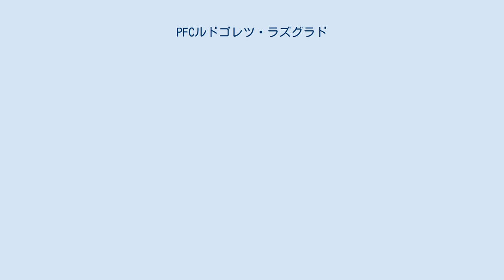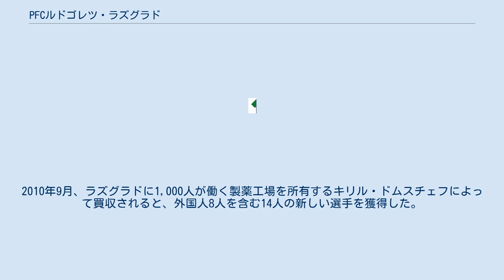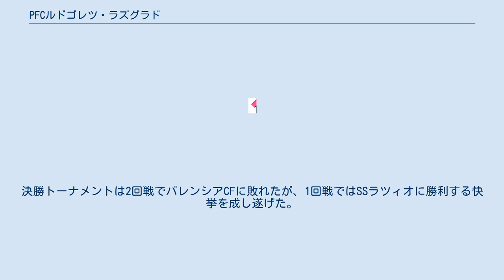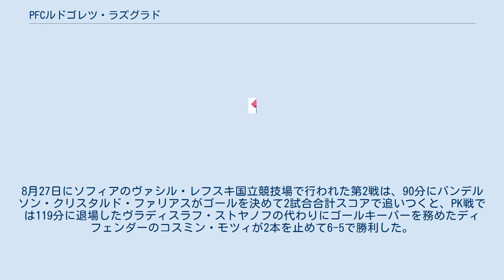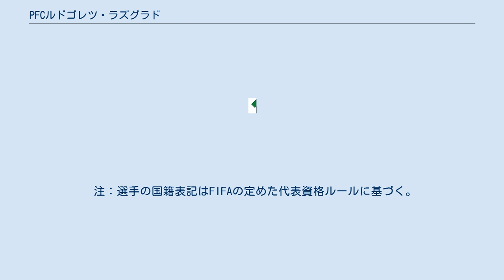PFCルドゴレツ・ラズグラド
プロフェシオナレン・フドボレン・クルプ・ルドゴレツ1945ラズグラト（ブルガリア語: Професионален футболен клуб Лудогорец Разград, 英語: Professional Football Club Ludogorets 1945 Razgrad）は、ブルガリアのラズグラトをホームタウンとするサッカークラブ。
クラブの名前はラズグラトが位置しているブルガリア北東部のルドゴリエ地域に由来している。
 1945年からルドゴレツと呼ばれるチームが存在したが、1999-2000シーズンにクラブは倒産した。
2001年、アレクサンダル・アレクサンドロフとウラジミール・ディミトロフによって、現在のクラブの原形となるルドゴリエが創設された。
2002年にはユースサッカーチームと合併した。
2010年9月、ラズグラドに1,000人が働く製薬工場を所有するキリル・ドムスチェフによって買収されると、外国人8人を含む14人の新しい選手を獲得した。
2010-11シーズンはB PFG・東部で優勝し、A PFG初昇格を決めた。
 昇格初年度の2011-12シーズンにA PFG初優勝、ブルガリア・カップ初優勝、ブルガリア・スーパーカップ初優勝の国内3冠を達成した。
3冠達成は1988-89シーズンのPFC CSKAソフィア、2006-07シーズンのPFCレフスキ・ソフィアに続く3番目の快挙となった。
昇格1年目の3冠達成は史上初である。
クラブ史上初のUEFA主催大会となるUEFAチャンピオンズリーグ 2012-13出場権を獲得した。
 2012-13シーズンはA PFGで2連覇を達成したが、ブルガリア・スーパーカップはブルガリア・カップ優勝のPFCベロエ・スタラ・ザゴラにPK戦で敗れた。
 2013-14シーズンは2シーズンぶりに国内3冠を達成すると共に欧州の舞台でも躍進した。
UEFAチャンピオンズリーグ 2013-14は予備予選2回戦のŠKスロヴァン・ブラチスラヴァ戦でUEFAチャンピオンズリーグ初勝利を記録した。
プレーオフでFCバーゼルに敗れたが、UEFAヨーロッパリーグ 2013-14・グループステージではPSVアイントホーフェンやNKディナモ・ザグレブに勝利し、首位で決勝トーナメント進出を決めた。
ルドゴレツはUEFAヨーロッパリーグの決勝トーナメントに進出した初のブルガリアのチームとなった。
決勝トーナメントは2回戦でバレンシアCFに敗れたが、1回戦ではSSラツィオに勝利する快挙を成し遂げた。
 2014-15シーズンは監督にゲオルギ・デルメンジエフを招聘。
グラナダからDFブライアン・アングーロ、ボテフ・プロブディフからMFアニセットとFWハムザ・ユーネス、ポルトゥゲーザからMFヴァンデルソンを獲得。
UEFAチャンピオンズリーグ 2014-15・プレーオフでFCステアウア・ブカレストに勝利し、ブルガリアのクラブとして史上初のUEFAチャンピオンズリーグ・グループステージ進出を決めた。
8月27日にソフィアのヴァシル・レフスキ国立競技場で行われた第2戦は、90分にバンデルソン・クリスタルド・ファリアスがゴールを決めて2試合合計スコアで追いつくと、PK戦では119分に退場したヴラディスラフ・ストヤノフの代わりにゴールキーパーを務めたディフェンダーのコスミン・モツィが2本を止めて6-5で勝利した。